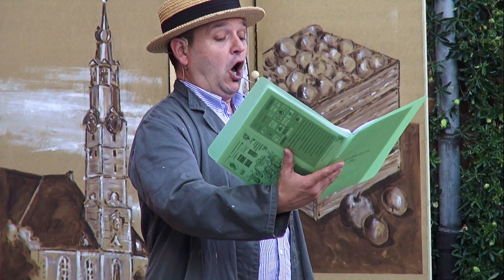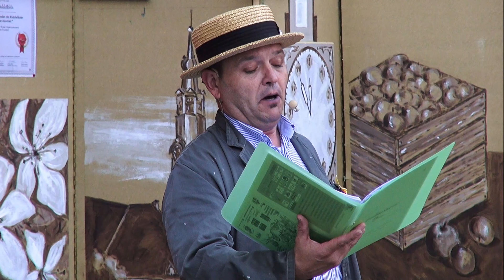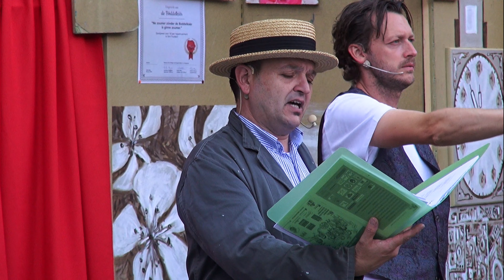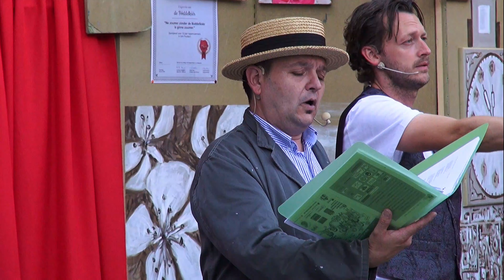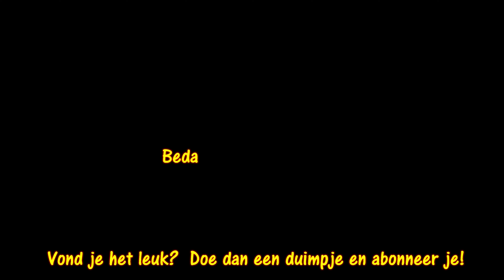De Boddelkèèr 2019 Huisvestingproblemen in Sint Truiden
De Boddelkèèr heeft haar tenten opgebroken en het wordt weer een jaartje wachten  op hun nieuwe fratsen. Dan brengen we de winter toch gewoon door met nagenieten!
De Bòddelkèèr is een mix van historie, actualiteit, anekdotes, maatschappijkritiek en vooral … humor! En dit alles in het “plat Sintrùins”.  ’t Is ver niks & brènk oer stulke mie”.